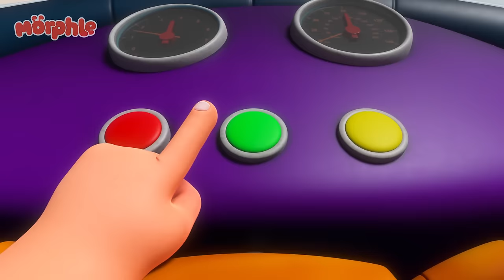Orphle the Magic Green Choo Choo Train🚂 | Cartoons for Kids | Mila and Morphle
When Orphle takes the kids’ train on a joyride, it’s up to Mila, Morphle and Jordie to get it back.

00:00 Train Ride Pursuit
03:07 The Magic Pets vs Robofreeze
06:22 Robofreeze 2
09:25 Mila and Morphle Robot Malfunction
12:36  Baby Morphle Racers
15:37 Day of the Living Doll
18:40 Rainbow Orphles Cloning Catastrophe
21:47 Dino Might
24:54 Castle Chaos
27:54  Baby Morphles!
31:13 Baby Morphles on the Ledge
34:15 Chroma Painting Panic
37:15 Orphle's Vehicle Chaos
40:17 Barky Walkies
43:24  The Magic Pet Book Thief
46:32 Chasing Rainbows
49:35 The Worst Birthday Ever
52:46 When Winston Met Orphle
55:52 Magic Pet Talent Show
58:56 The Flower Power Prize